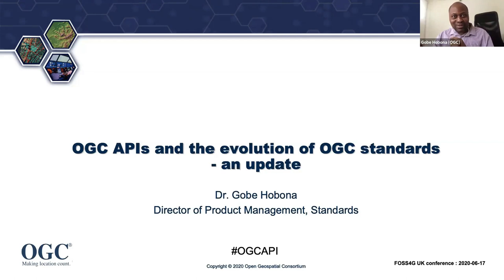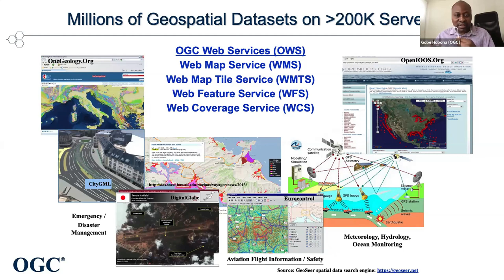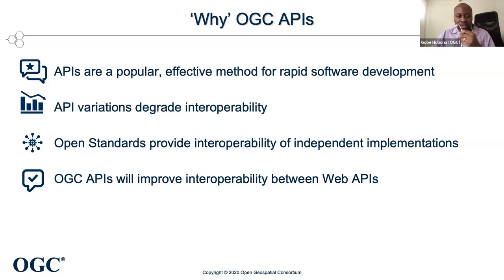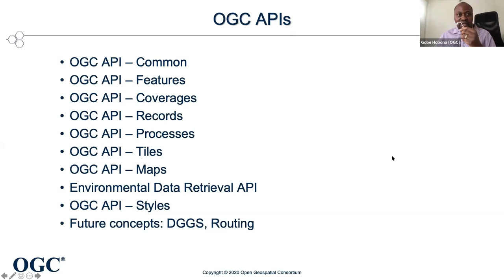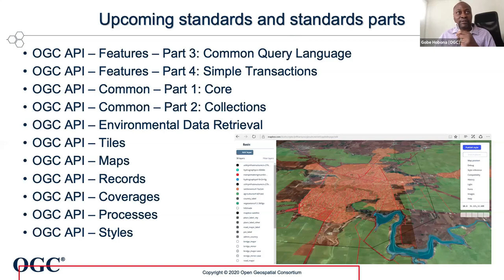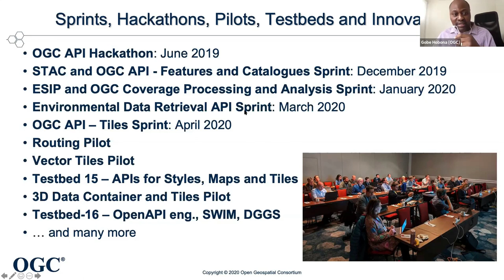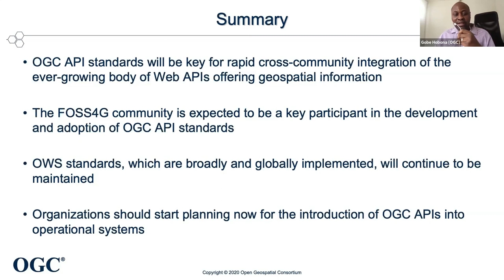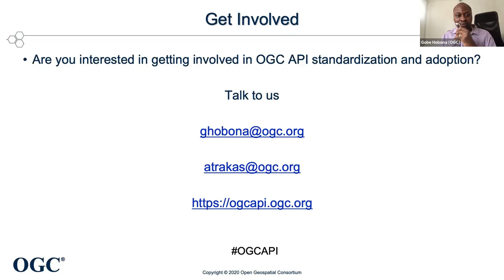FOSS4GUKOnline 2020 Sentinel Hobona